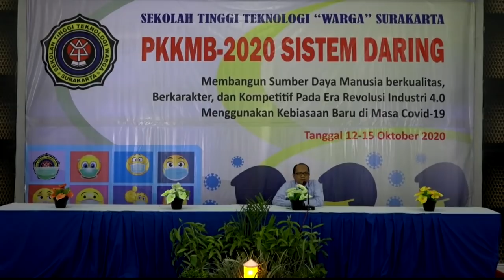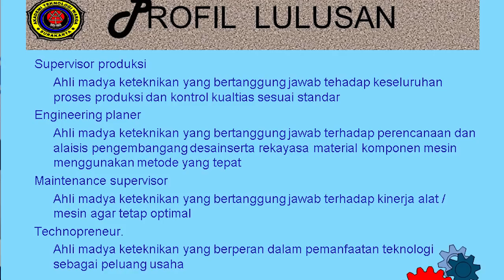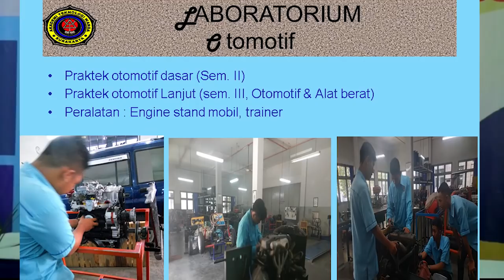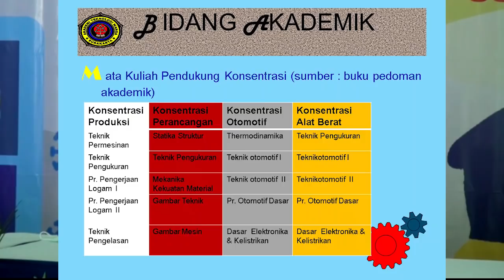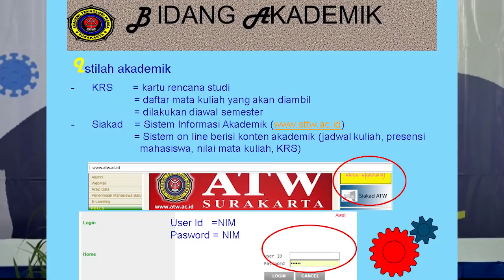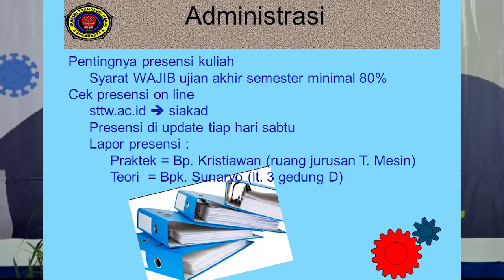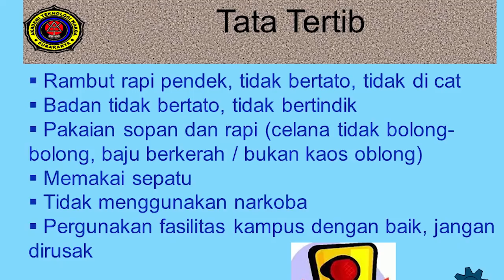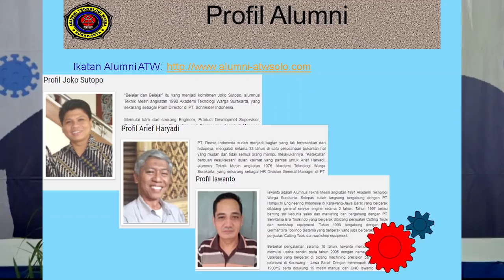PKKMB Tahun 2020 - Hari Kedua, Program Studi D3 Teknik Mesin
Hari Kedua PKKMB Tahun 2020 Sekolah Tinggi Teknologi Warga
Tentang Visi-Misi, Proses belajar, dan Outcome yg diharapkan serta prestasi pada prodi D3 Teknik Mesin